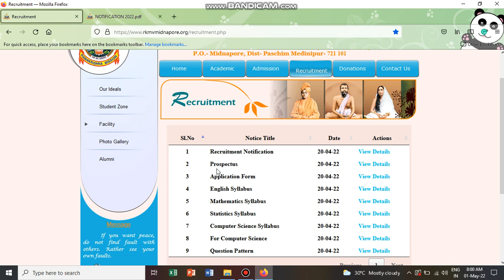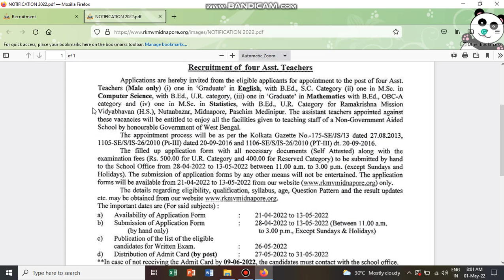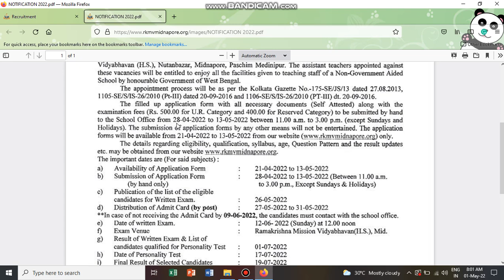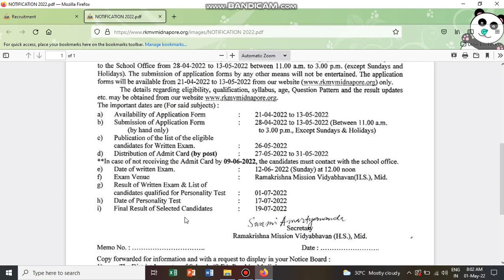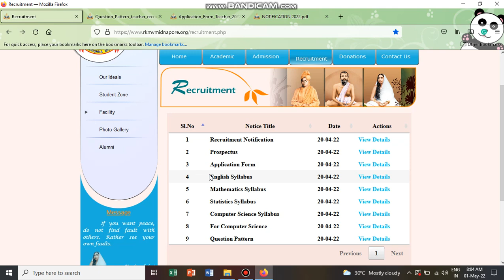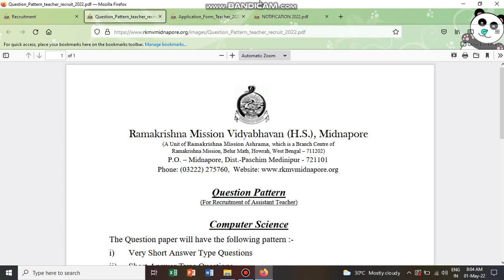Recruitment of Assistant Teacher-2022 - Ramakrishna Mission Vidyabhavan, Midnapore...